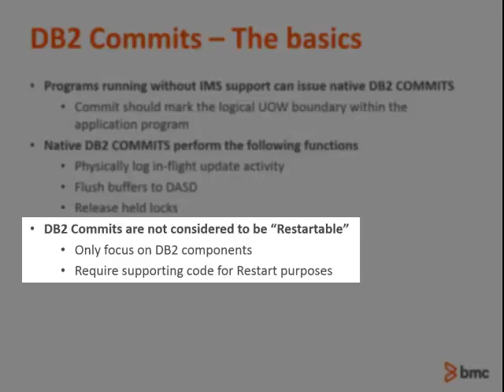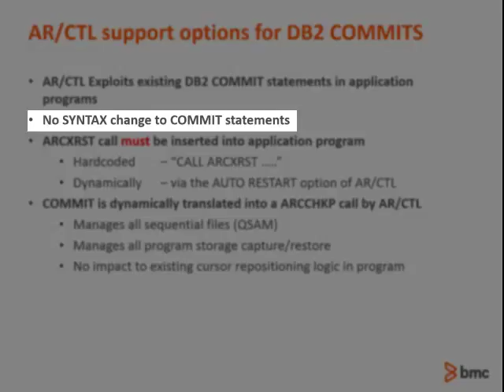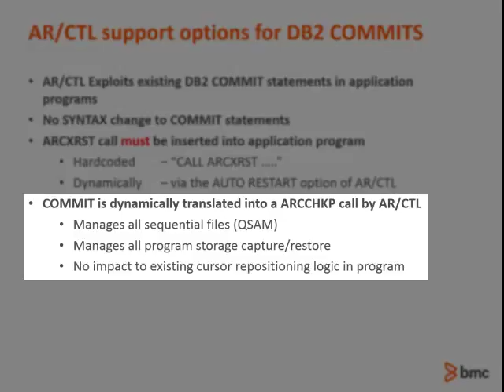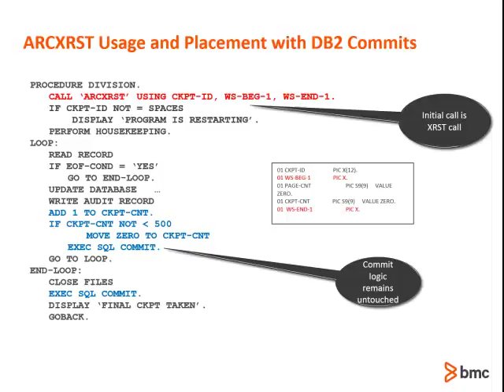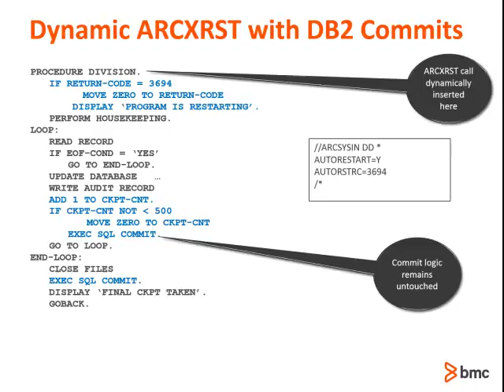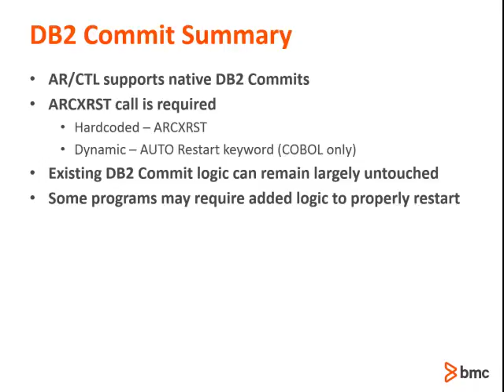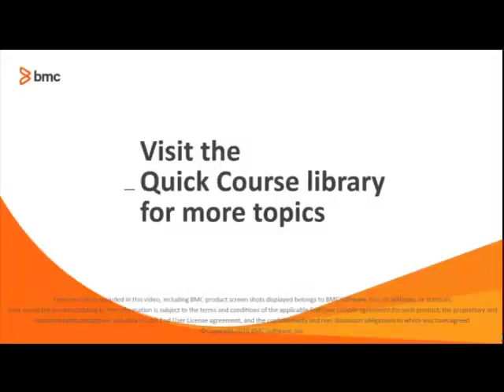APPLICATION RESTART CONTROL - Using Db2 commits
Intro: (0:00)
DB Commits basics: (0:29)
AR/CTL support options for DB2 COMMITS: (2:04)
ARCXRST usage and placement with DB2 COMMITS: (3:05)
Dynamic ARCXRST with DB2 COMMITS: (4:26)
Summary: (6:12)
Outro: (6:44)